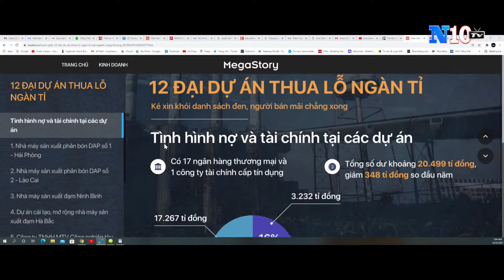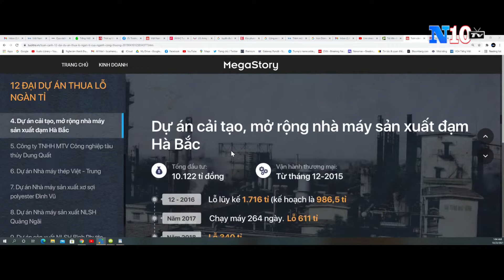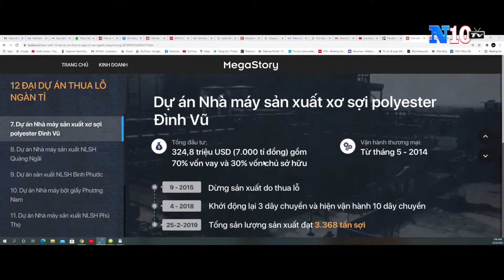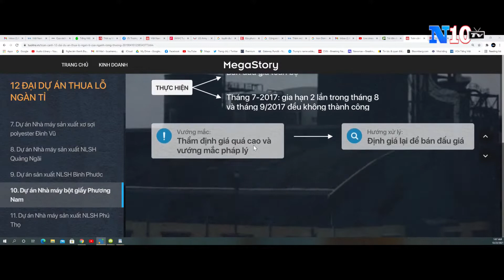12 Đại dự án thua lỗ ngàn tỉ